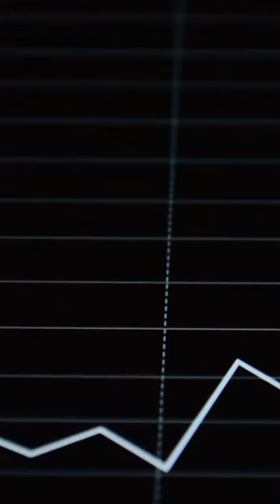Your Profits Come First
Things you leave until last aren't truly important, so why wait until the end of the month, quarter, or year for your profits? 🤔💰 Profit comes first! Don't miss out on what Mike Michalowicz has to say to boost profits in your company. 💼✨